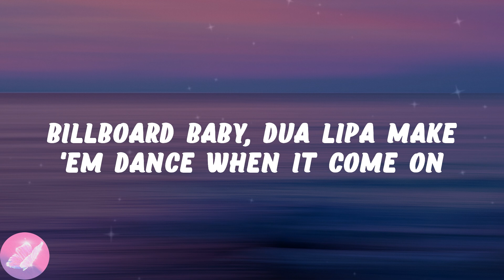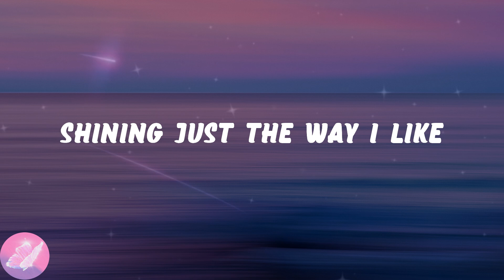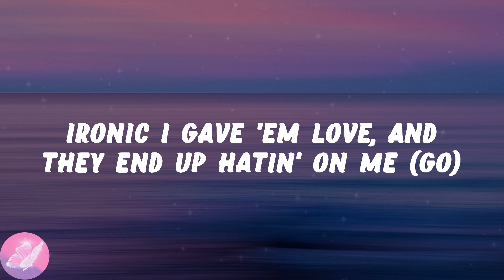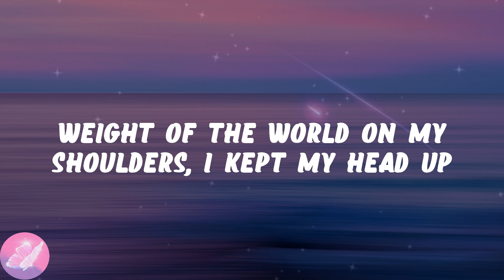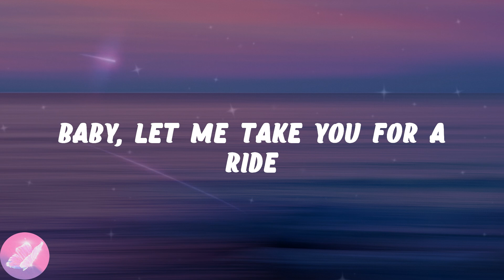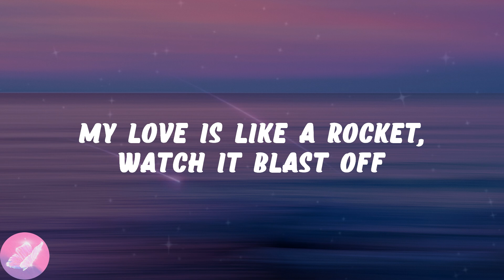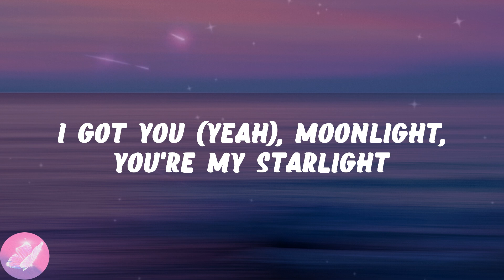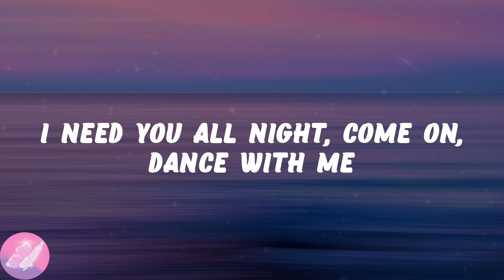Dua Lipa - Levitating (feat. DaBaby) (Lyrics)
💗Levitating (feat. DaBaby) lyrics:
I'm levitating
I'm levitating
I'm levitating
I'm levitating
I'm levitating